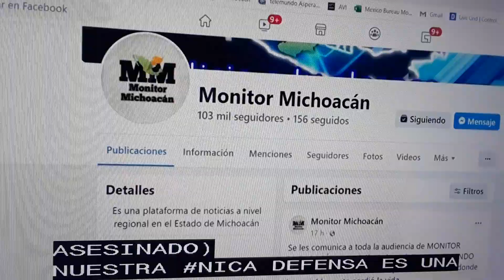Asesinan a otro periodista Mexicano.